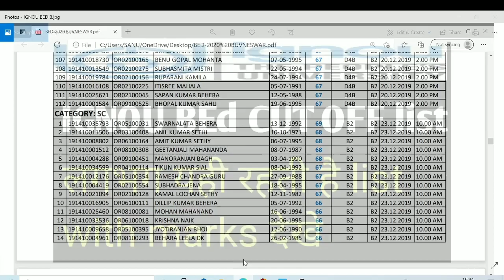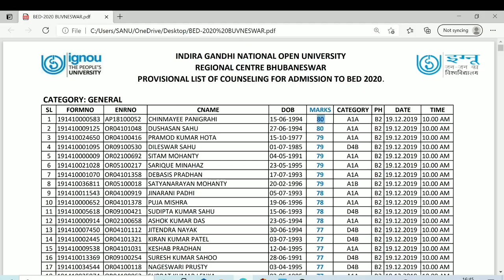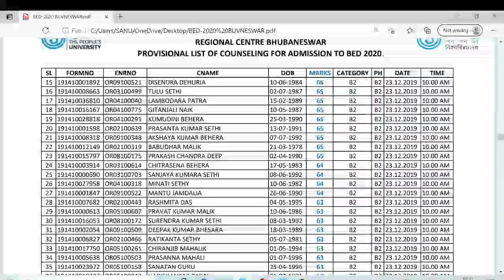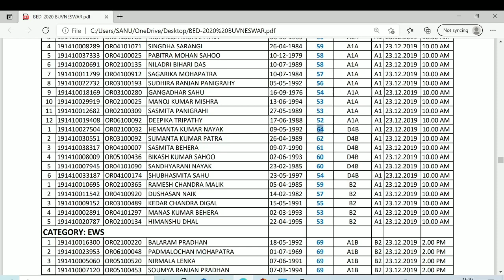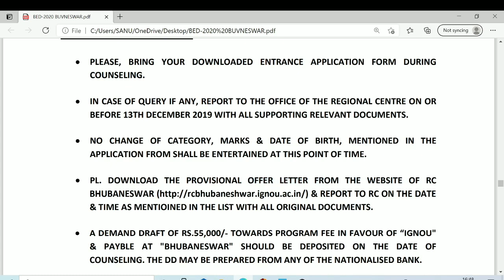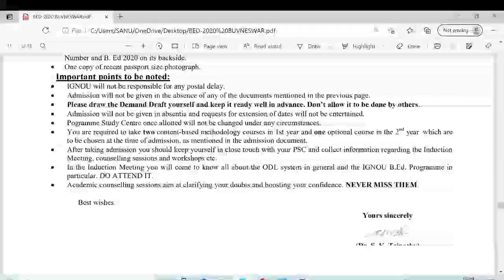ignou bed cut off marks .ignou b.ed expected cut off 2021 सबसे पहले देखे .ignou bed entrance result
ignou bed cut off marks  regional center list with marks provisional seleted list candidate and required document Bhuvneshwar. ignou bed cut off marks 2021.

ignou bed
ignou bed entrance
ignou bed 2021
ignou bed course
ignou bed entrance exam solved question papers

Self Gyan
ignou
ignou result
ignou admission
ignou hall ticket
ignou assignment
ignou courses
ignou university
ignou online
ignou date sheet
egyankosh
ignou prospectus
ignou mba
nta ignou
ignou ac
ignou college
ignou ba admission
openmat
ignou fees

# ignou bed
# ignou bed 2021
# ignou bed entrance result
# ignou bed solved papers